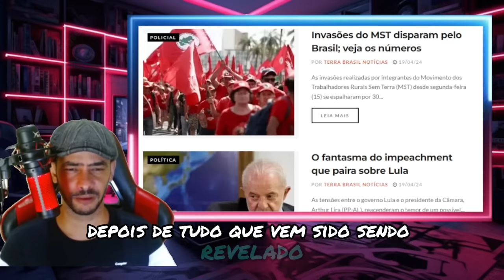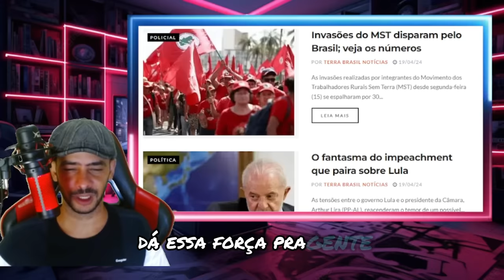EXPLODIU NESSA MANHA DE SABADO! MORAES RECUA BRASIL VOLTANDO AO NORMAL!